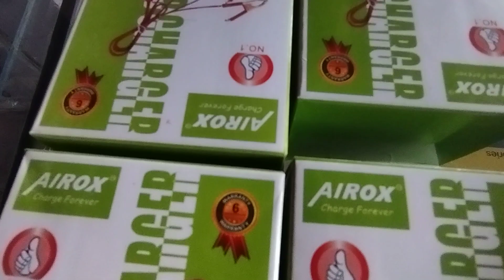Airox handsfree and durable interlink asseseries